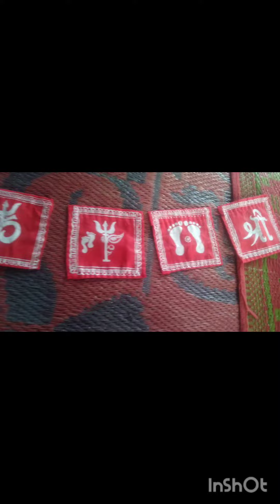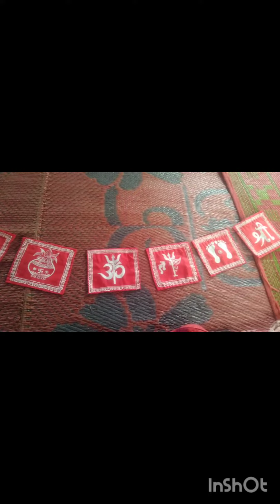आज एक नई डिमांड पूरी हुई ऐपण तोरण की thenkyou for order 🙏💕 aipan toran